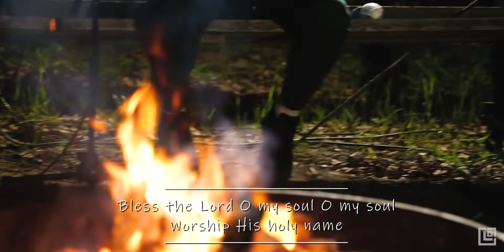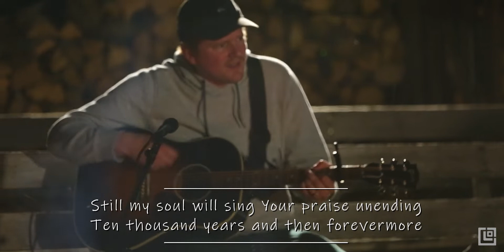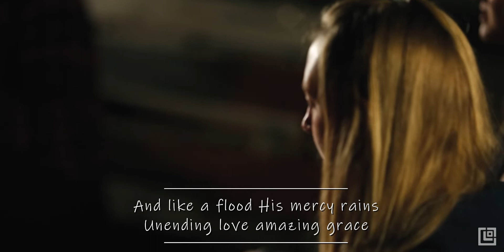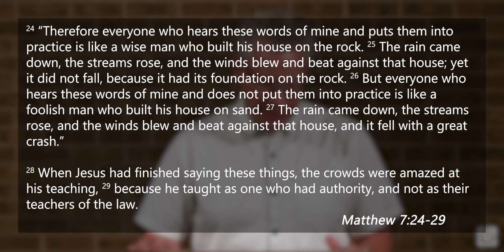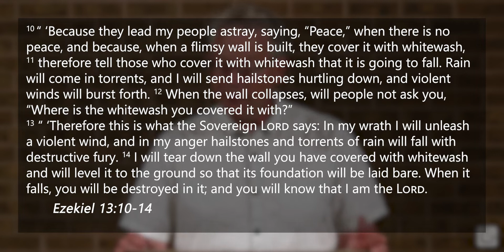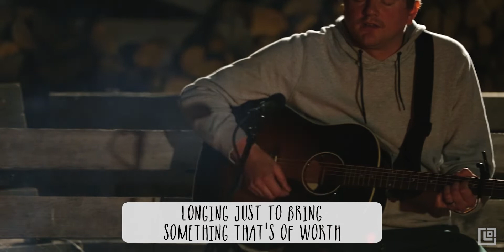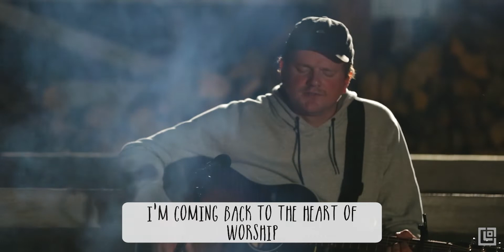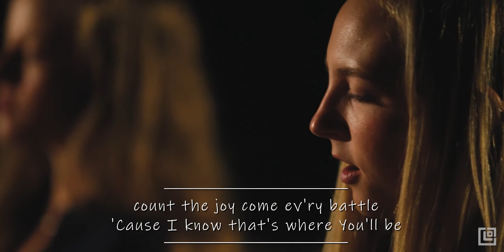FBC Sundays Online - June 28, 2020